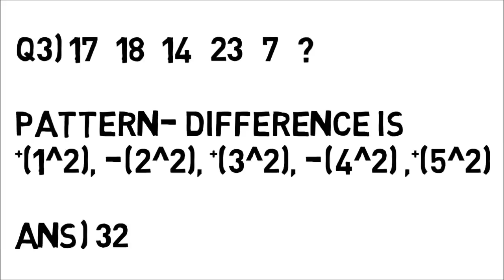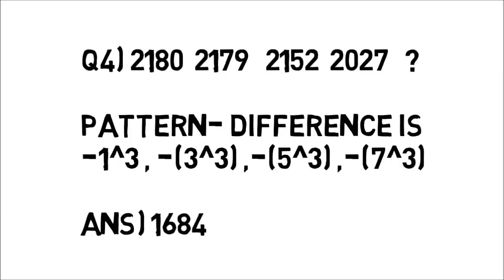NUMBER SERIES QUESTION ASKED IN IBPS CLERK PRE 2016-3rd Dec Slot 1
IBPS CLERK PRE 2016 3rd Dec Slot 1
NUMBER SERIES QUESTION ASKED IN IBPS CLERK PRE 2016 WITH ANSWER

--strategy and last minute tips for IBPS CLERK PRE 3rd and 4the Dec based on the 26-27th nov exam

Number Series Day 1 and Day 2-IBPS CLERK PRE 2016(with pattern)
MustWatch as question might repeat.
LINK- goo.gl/pl57TB

Link for all Slots of DAY 1 IBPS CLERK PRE